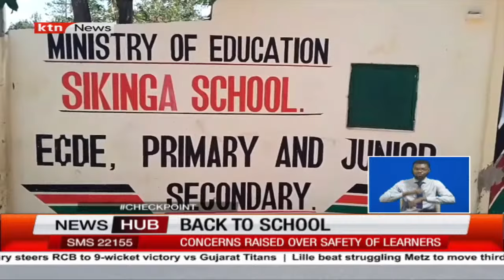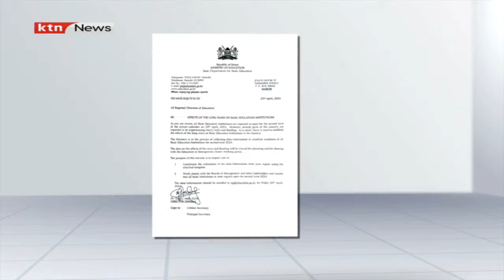Schools expected to reopen tomorrow despite floods affecting most schools